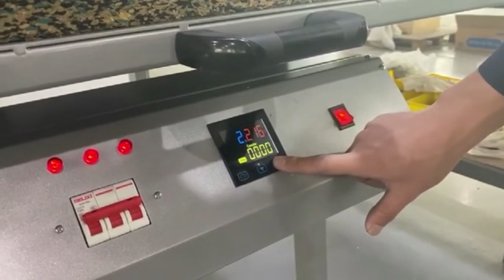Large Format Auto Open Up Slide ColorKing Heat Press Machine for Garments